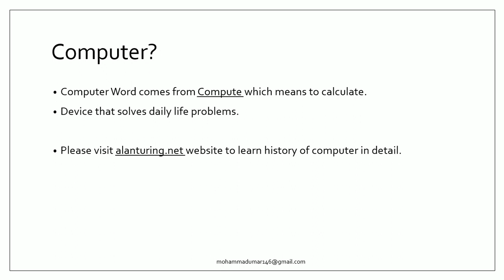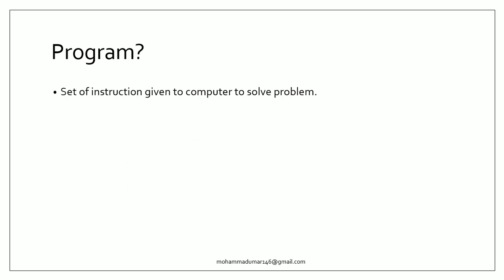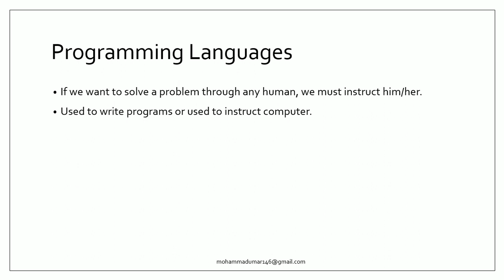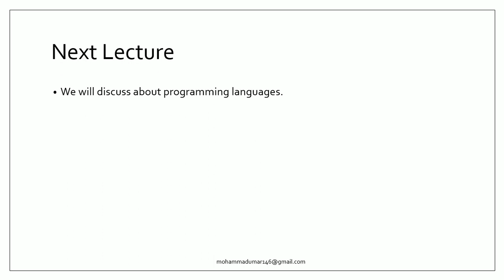Lecture# 1 Must Remember these points before Start Programming | C++ Tutorials in Urdu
In this video we will discuss What is Program? what is Programming Language? why should we learn Programming